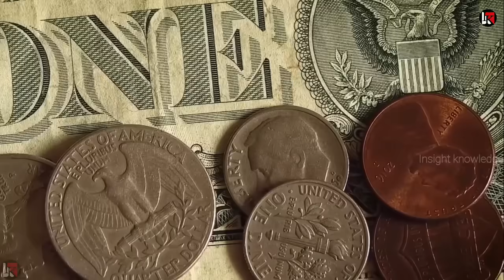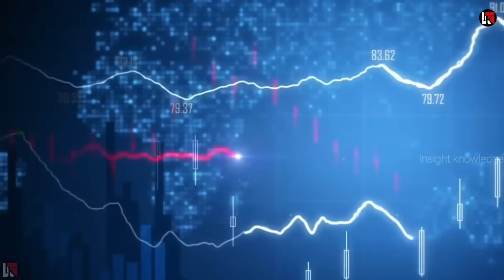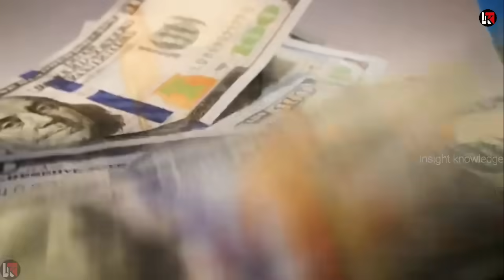भारत को वीटो दो फ्रांस का ऐतिहासिक भाषण सभी देश हुए राजी..हिल गया UN veto india unsc, india France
भारत को वीटो दो फ्रांस का ऐतिहासिक भाषण सभी देश हुए राजी..हिल गया UN veto india unsc

In this video⬇️
Defence & Diplomacy